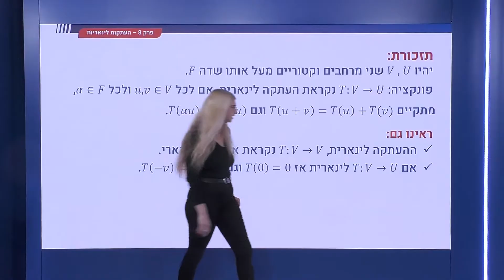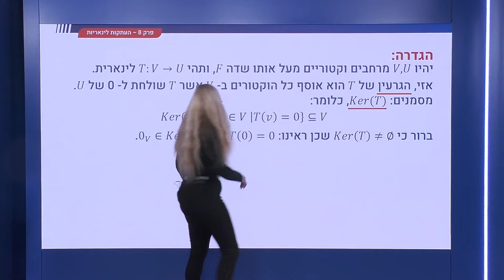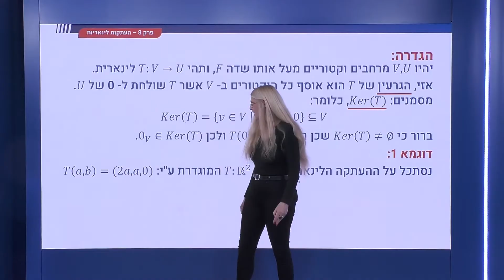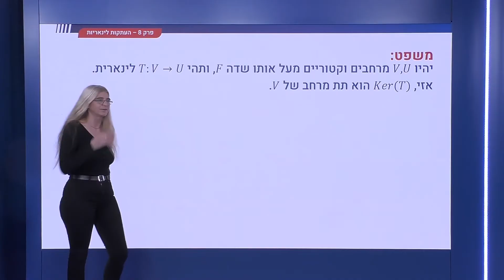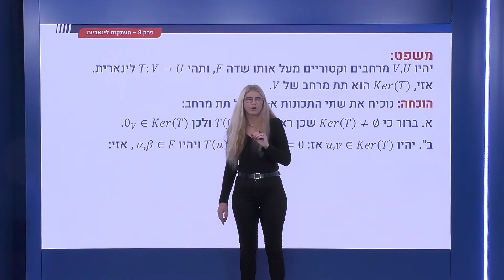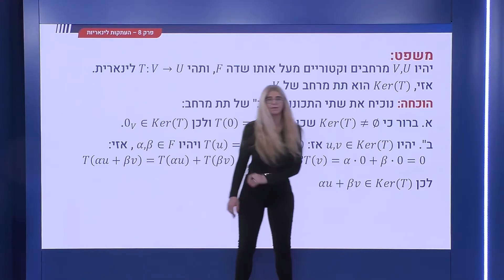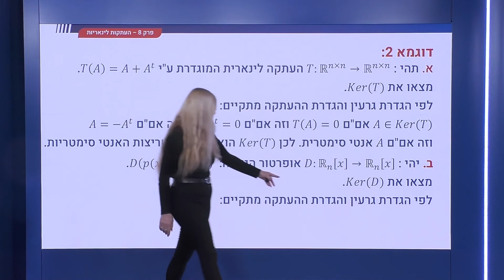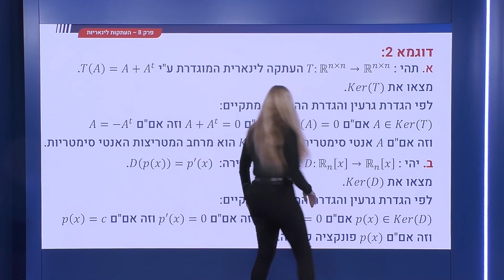280 - העתקה לינארית - הגרעין של ההעתקה